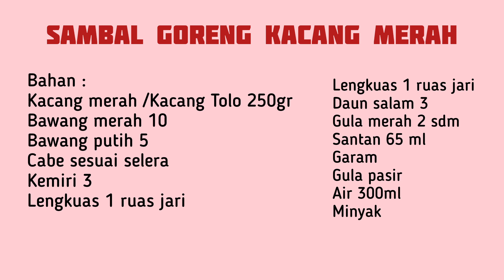Sambal Goreng Kacang Merah bisa dijadikan Menu Pelengkap Nasi Bungkus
Sambal Goreng Kacang Merah
Bahan :
Kacang merah /Kacang Tolo 250gr
Bawang merah 10
Bawang putih 5
Cabe sesuai selera
Kemiri 3
Lengkuas 1 ruas jari
Daun salam 3
Gula merah 2 sdm
Santan 65 ml
Garam
Gula pasir
Air 300ml
Minyak